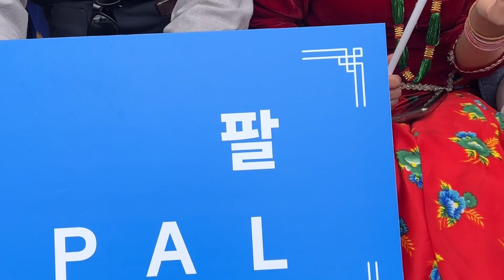천안 외국인 축제 Cheoana K CULTURE EXPO